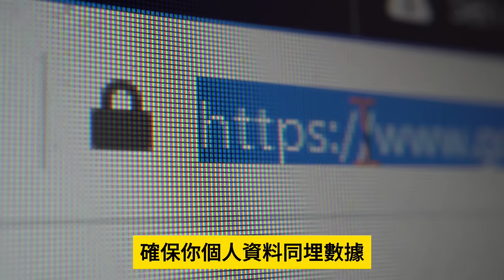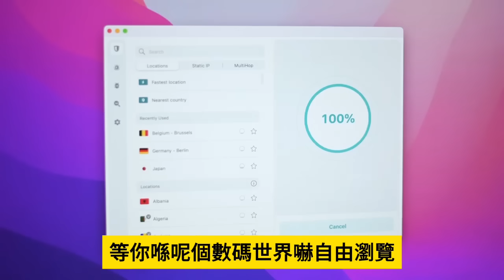1.26 突發！【 英國鋼琴女主角緊急求救！ 】疑收到大量威嚇，鋼琴事件中國女共匪報稱非常恐懼，精神都崩了！網上緊急呼救！主持: Johnny Fok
1.26 突發！【  英國鋼琴女主角緊急求救！ 】疑收到大量威嚇，鋼琴事件中國女共匪報稱非常恐懼，精神都崩了！網上緊急呼救！